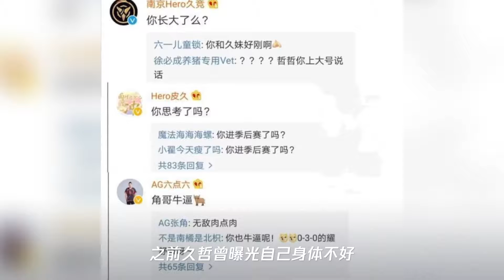王者荣耀：嘚瑟了!ag超玩会胜出,张角内涵久哲!这是几个意思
➤Thanks收看！